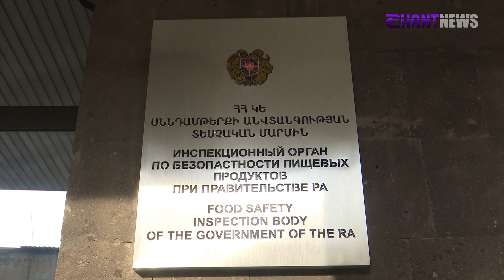Աֆրիկյան ժանտա՞խտ, թե այլ հիվանդություն․ ինչու են Աքորիում խոզերը սատկում